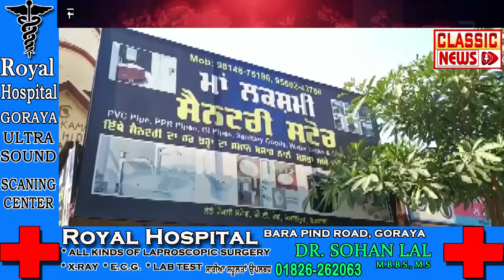ਜਮਾਲਪੁਰ ਵਿਖੇ ਚੋਰਾਂ ਨੇ ਸੈਨਟਰੀ ਸਟੋਰ ਅਤੇ ਐਨ.ਆਰ.ਆਈ ਦੀ ਕੋਠੀ ਵਿੱਚੋਂ ਲੱਖਾਂ ਦਾ ਸਮਾਨ ਕੀਤਾ ਚੋਰੀ#